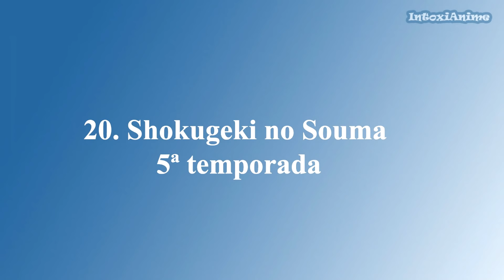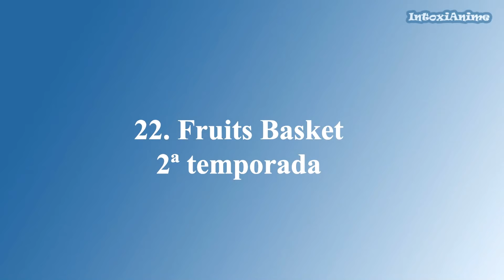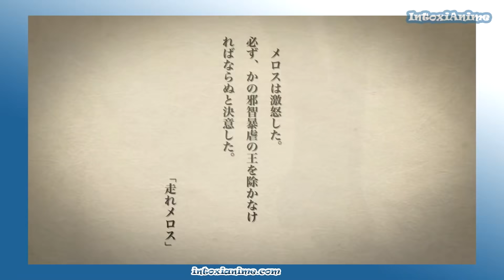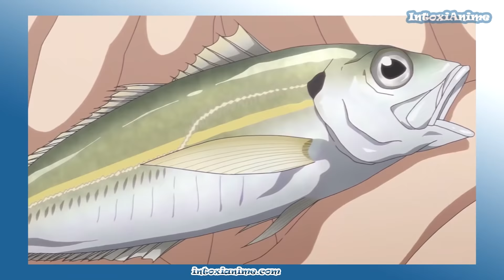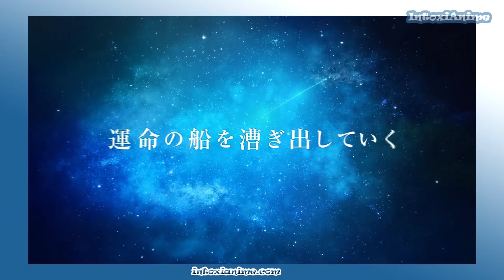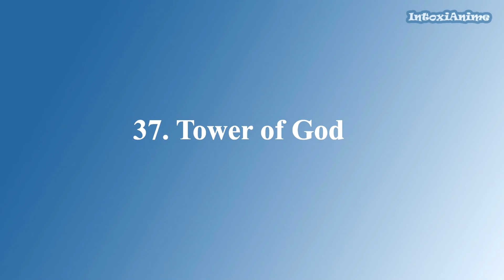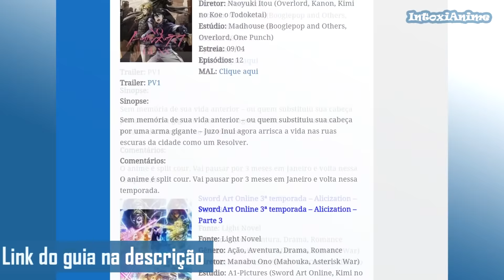NOVOS ANIMES DE ABRIL 2020 - Parte 2 | Guia de Temporada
Guia dos novos animes e continuações que começam em Abril (Temporada de Primavera) de 2020, PARTE 2!

► Apoie o canal! Vire Membro e ganhe vídeos extras, adiantados e lives

Guia de animes da temporada de Abril 2020 (Parte 2 - 18 animes comentados).

Quase todos os animes que já tem trailer foram comentados, desde sua sinopse a informações da parte técnica, sobre animação, diretor e estúdio.

Abaixo segue a lista dos animes comentados nesse vídeo:

0. Animes Adiados - 0:15
20. Shokugeki no Souma 5ª temporada - 0:45
2. Jashin-chan no Dropkick 2ª temporada - 2:25
3. Fruits Basket 2ª temporada - 2:50
4. Idolish7 2ª temporada - Parte 3 - 3:20
5. Major 2 - 2ª temporada - 3:30
6. Shironeko Project (Ação/Romance) - 3:40
7. Woodpeecker (Histórico) - 4:35
8. Fugou Keiji (Suspense)- 5:10
9. Digimon Adventure (Reboot) - 6:05
10. Listeners (Aventura/Romance) 7:00
11. Shachou Battle (Aventura)- 8:30
12. Bungo to Alchemist (Ação) - 9:20
13. Gal to Kyo (Dorgas) - 10:10
14. Houkago Teibou (Comédia) - 10:50
15. Argonavis (Música)- 11:30
16. Tamayomi (Esporte) - 11:20
17. Ore no Yobi de Midare (Romance) - 13:55
18. Tower of God (Ação) - 14:05
38. Datas de estreia - 16:03

Outros títulos:
animechart Winter 2020
Novos Animes de Janeiro 2020
Guia comentado da temporada janeiro 2020